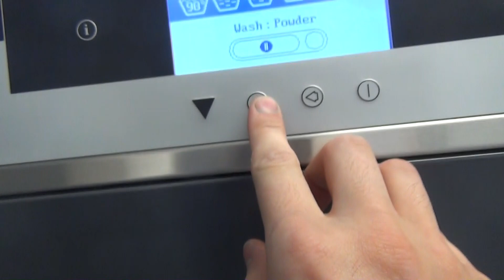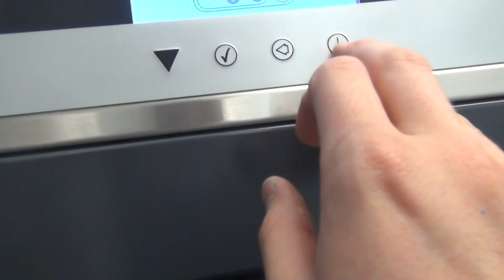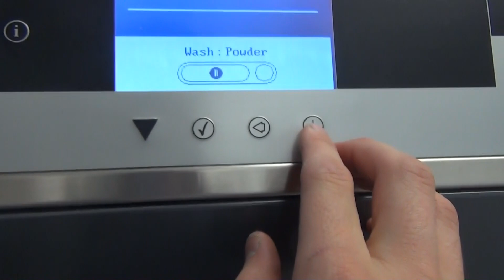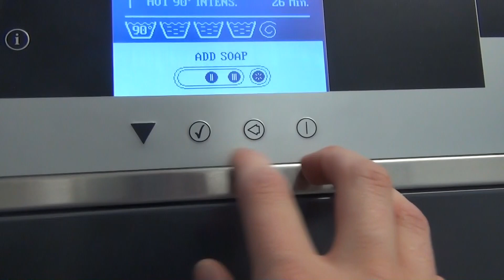Primus FX105 Commercial Washing Machine : Duvet load, program, start (Pt 1/8)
washing a king size 13.5tog winter duvet in a primus 105l capacity washing machine. with daz washing powder.